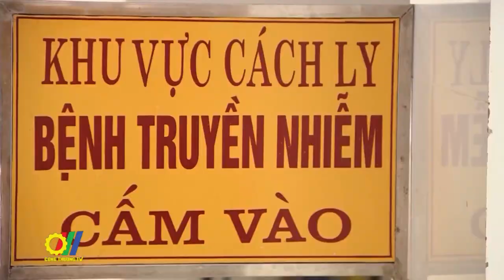Bộ Công Thương phát động phong trào thi đua giai đoạn 2021 - 2026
Vừa qua, Bộ Công Thương đã long trọng tổ chức Lễ phát động Phong trào thi đua ngành Công Thương quyết tâm thực hiện thắng lợi nhiệm vụ phát triển kinh tế - xã hội năm 2021 và giai đoạn 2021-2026…